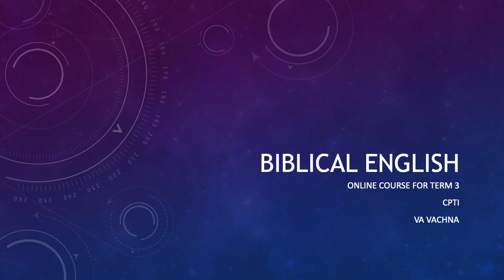Topic 6-Bible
Vocabularies:
New Testament
Old Testament
Genres
Books
Pre-exilic  and post-exilic
Messiah
Tabernacle
Temple
synagogue